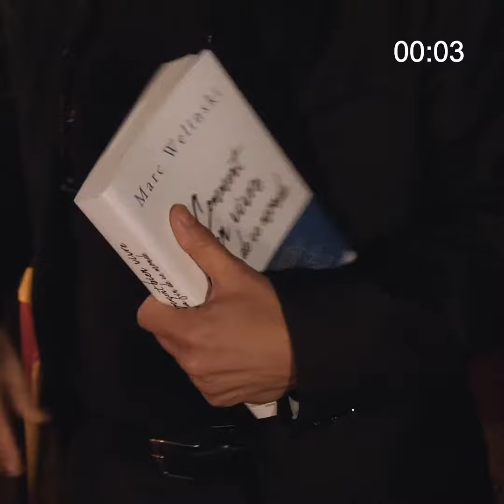Coup de grâce : Marc Welinski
Marc Welinski est issu d'une famille juive d’origine russe, polonaise et alsacienne. Homme d’audiovisuel, manager, romancier et essayiste français.
Son dernier livre : Comment bien vivre la fin de ce monde est disponible dans notre librairie